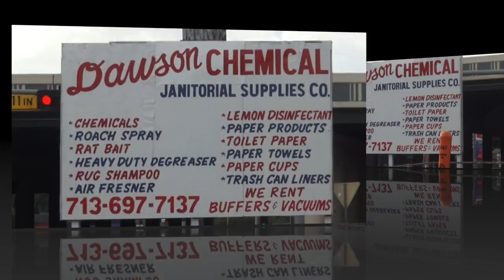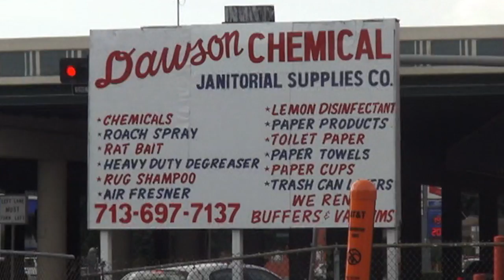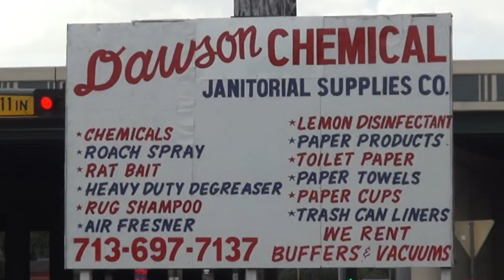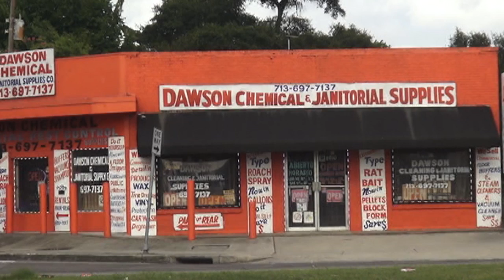DAWSON CHEMICAL & JANITORIAL SUPPLIES